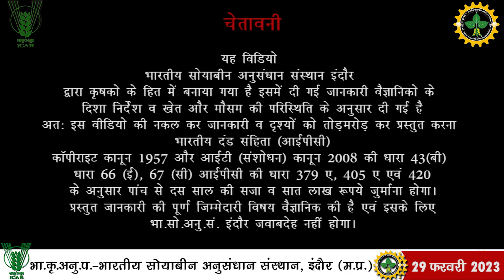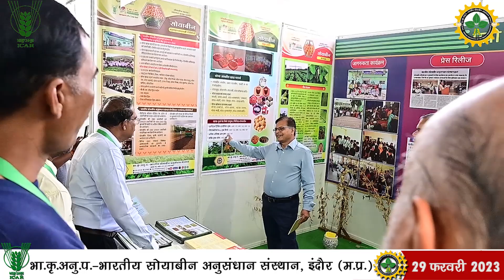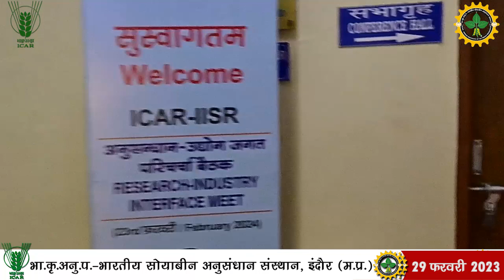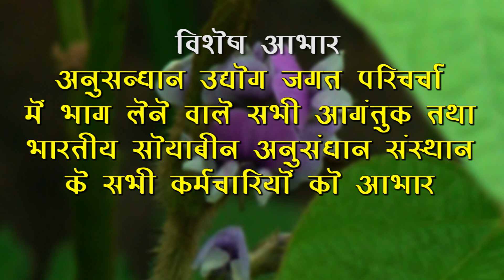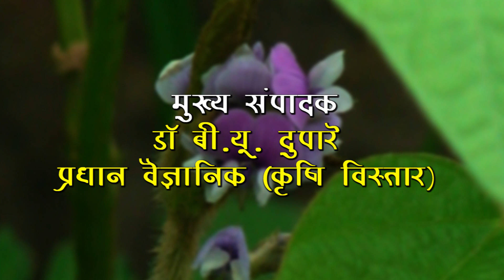ICAR - IISR Soybean RESEARCH INDUSTRY INTERFACE MEET-23rd Feb, 2024|| IISR INDORE